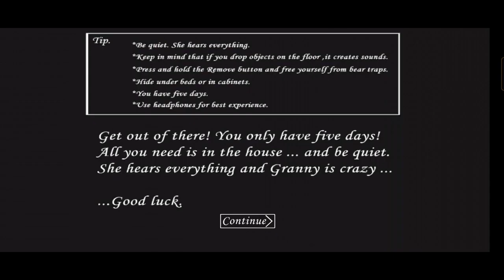GRANNY is tired of killing me. HOUSE DOOR ESCAPE but this time Bad luck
All my contacts are always free of cost!!😉

We'll come to Digital world🎮🌍
_Durga prasad__

Joined 1 December 2021

instagram.comdurga Prasad roy

durga prasad roy